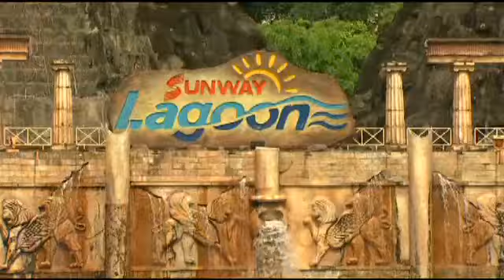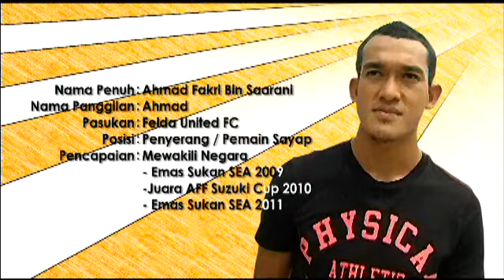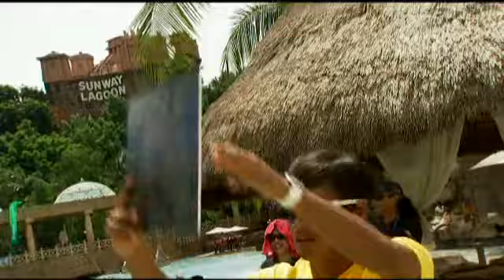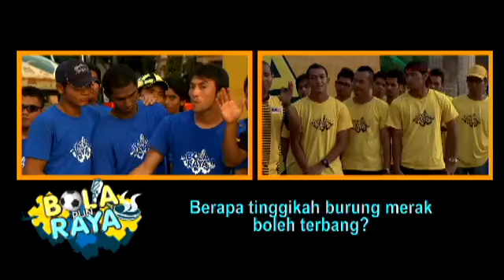Bola Pun Raya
Credit kepala bergetar